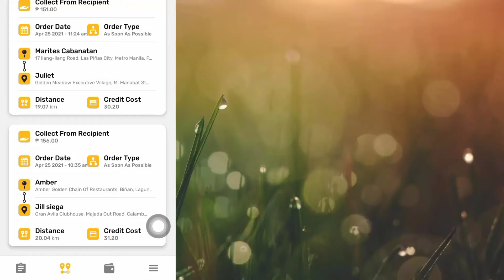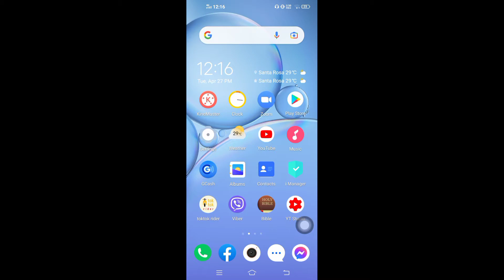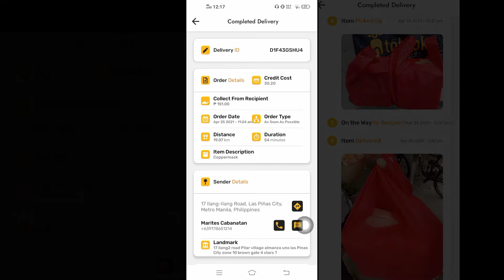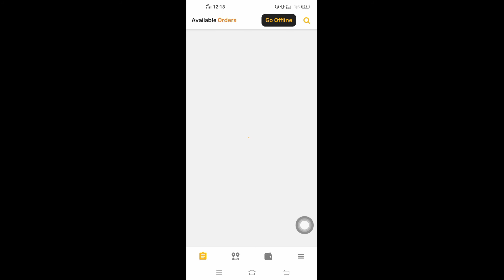Unang Byahi ko sa toktok dito sa laguna 👉Malakas nga ba?